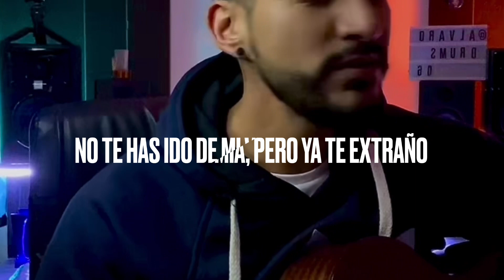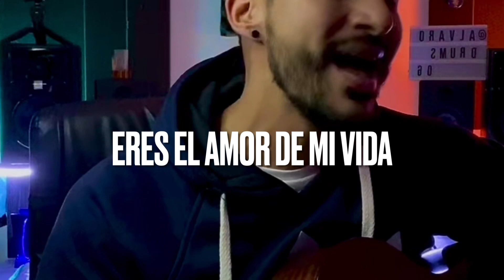ADMV / @MalumaVEVO / Cover Alvaro Valencia